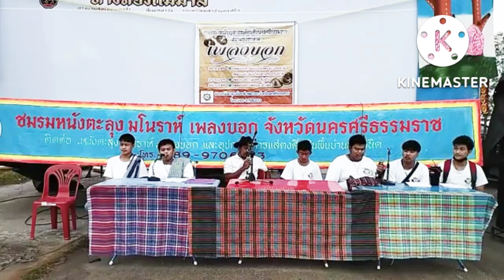เพลงบอก นพปฏน ล้ำเลศ ชมรมหนังตะลุง มโนราห์ เพลงบอก จังหวัดนครศรีธรรมราช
เพลงบอก นพปฏน ล้ำเลิศ
ชมรมหนังตะลุง มโนราห์ เพลงบอก จังหวัดนครศรีธรรมราช